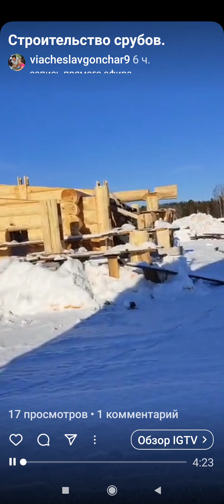Дома из кедра.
Дома из кедра строят в Петропавловке.